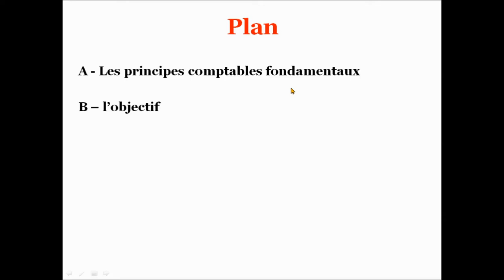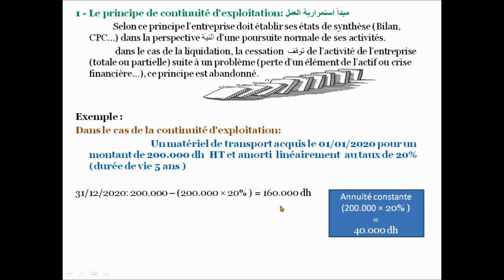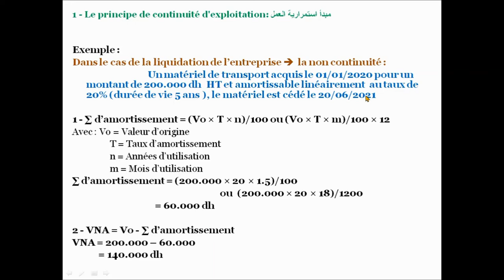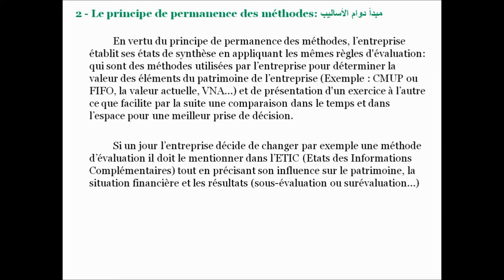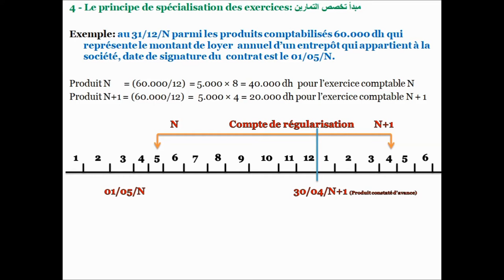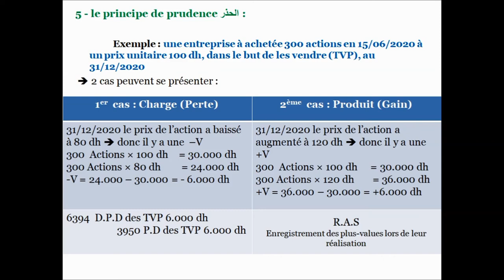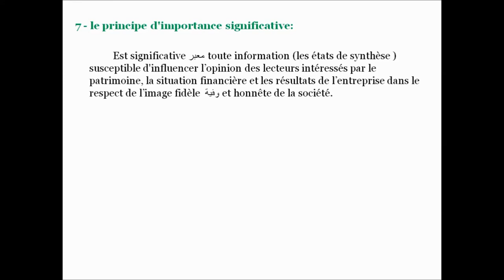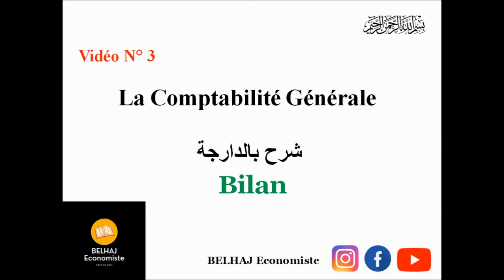Les 7 principes comptables fondamentaux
1 - Le principe de continuité d'exploitation
2 - Le principe de permanence des méthodes
3 - Le principe du coût historique
4 - Le principe de spécialisation des exercices
5 - Le principe de prudence
6 - Le principe de clarté
7 - Le principe d'importance significative
Les 7 principes + CGNC + la loi 9-88…. = l’image fidele